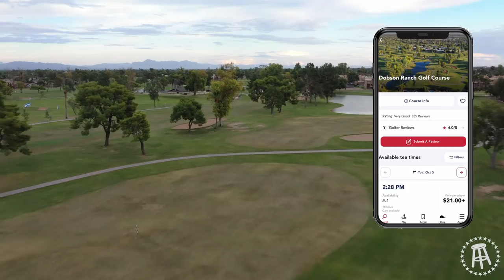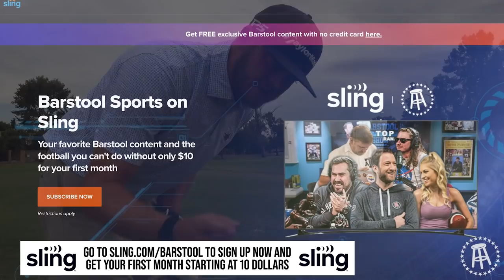We Love A Good Muni Track - Riggs Vs Dobson Ranch Golf Course, 6th Hole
Riggs is back in AZ and he's looking for some new courses to play. According to the Barstool Golf Time app, "Dobson Ranch is a Mesa golf course that is one of the best courses in Arizona in terms of value at a municipal course." Let's see what Riggs thinks.